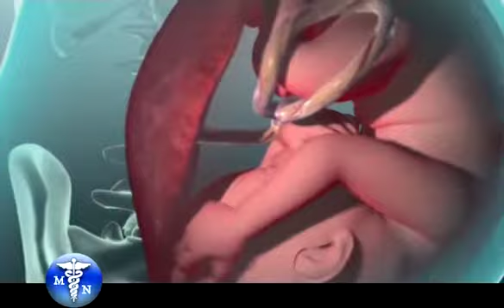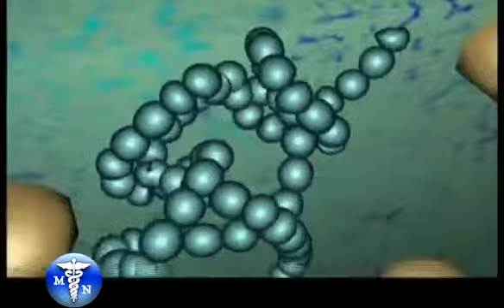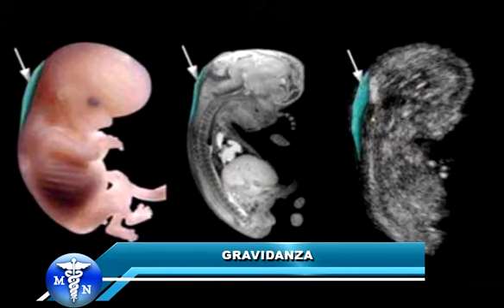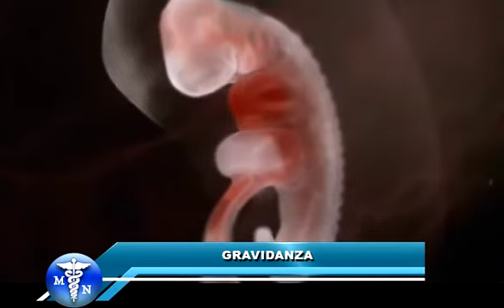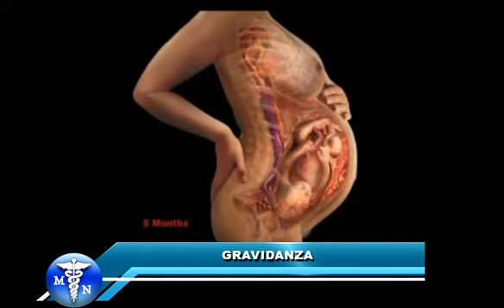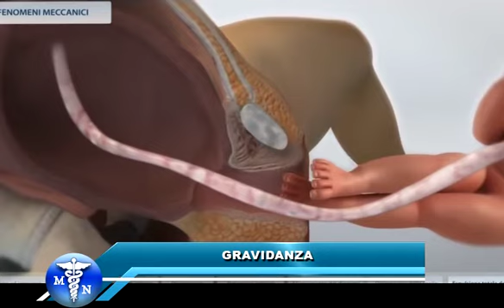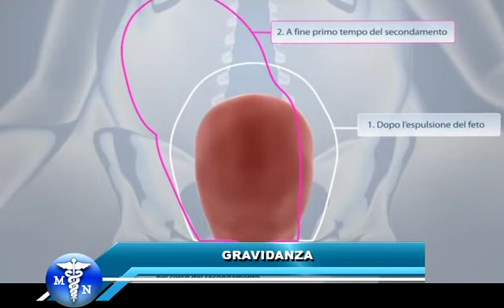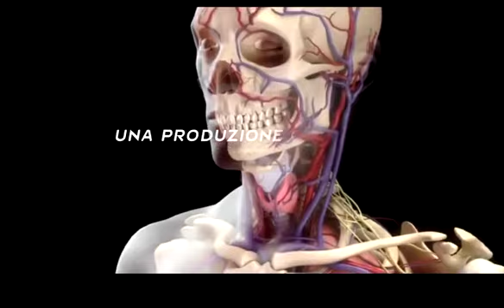MEDICAL NEWS 5P. GRAVIDANZA